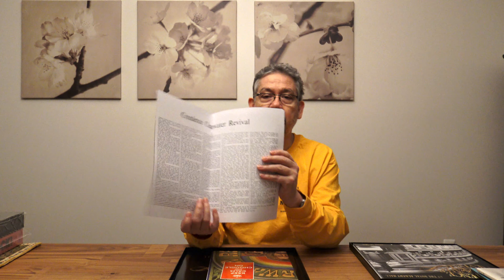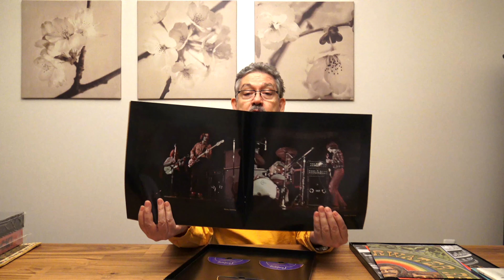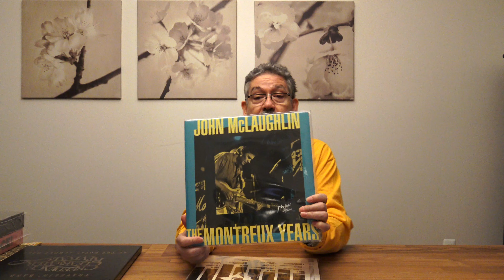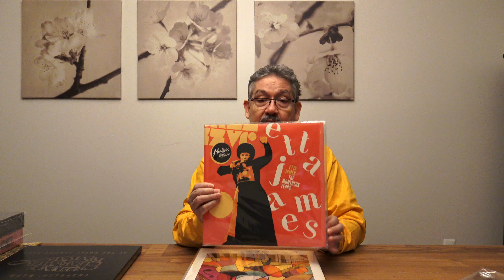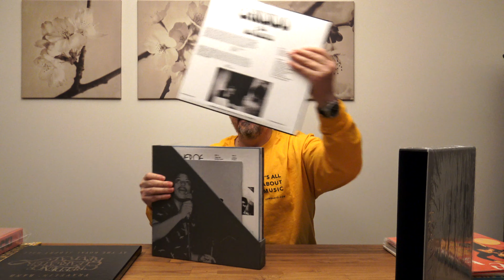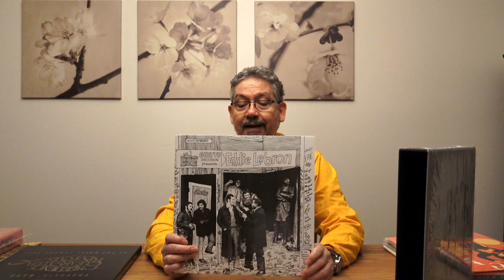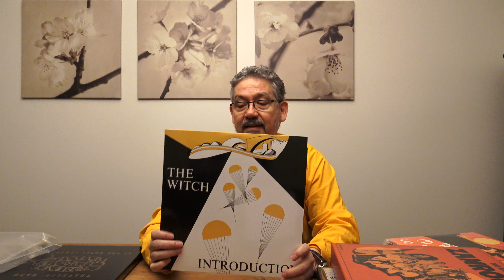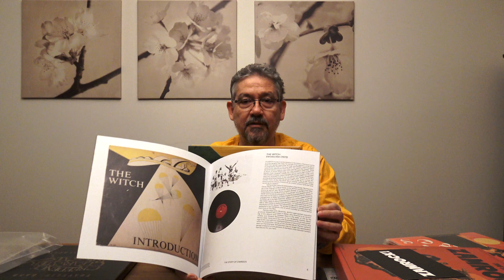Vinilos noviembre: Creedence, Montreaux Years, Getho Records y Zamrock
Discos recibidos en la segunda quincena de noviembre.

All About Music!